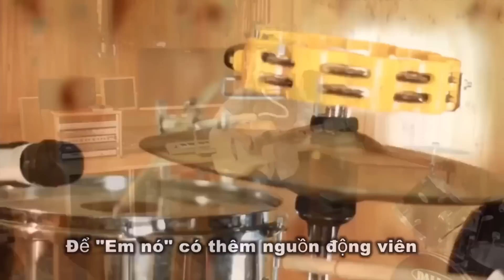Làm chúa đảo khi sở hữu lô BĐS 383m mặt sông Sài Gòn